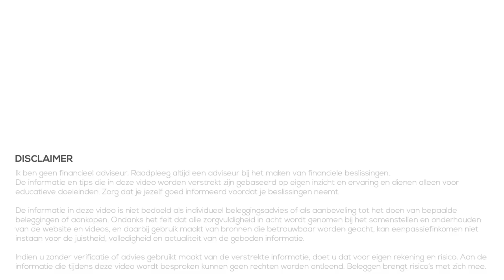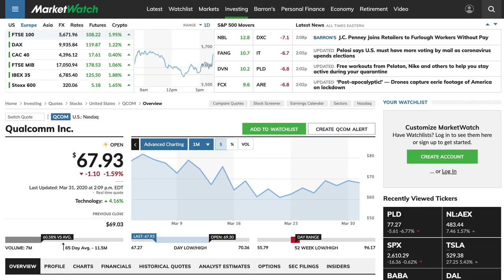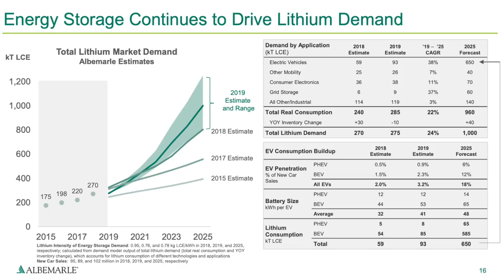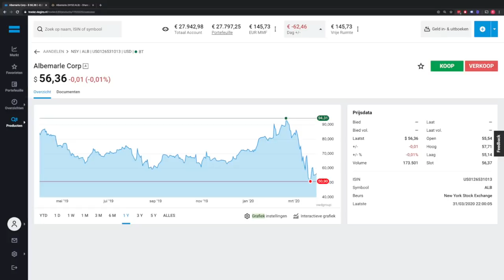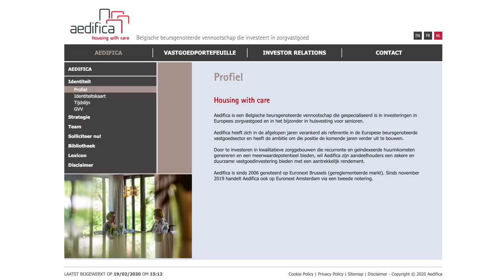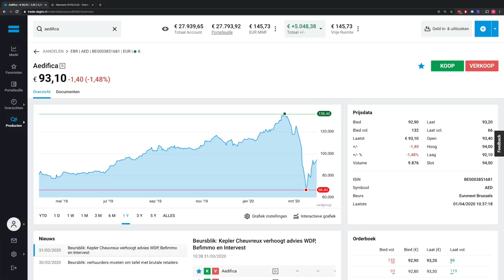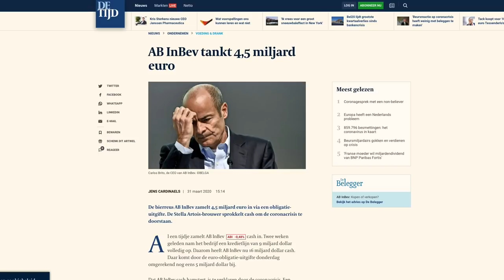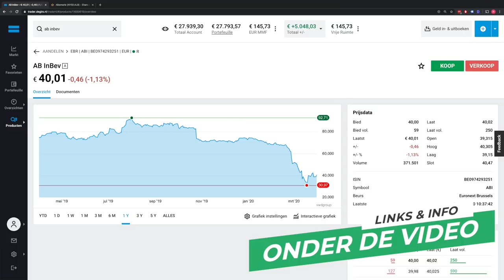Interessante Aandelen - April 2020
In deze videoserie kijken we maandelijks naar drie interessante aandelen. Aandelen die mijn interesse hebben gewekt, bijvoorbeeld doordat ze in het nieuws zijn gekomen. Interessante aandelen wil nog niet zeggen dat ik van plan ben ze te kopen maar wel dat ik er meer onderzoek naar ga doen om te kijken of mijn interesse juist was en dat ik mogelijkheden zie op een mooi rendement in de (korte) toekomst.

Ik hoor hierbij ook graag jullie feedback, dus laat vooral in de reacties weten wat jullie vinden van deze drie interessante aandelen. Wat vinden jullie goed, of juist minder goed? Of heb je andere aandelen waar ik op moet letten? (misschien wel voor de video van de komende maand) Laat het weten via de reacties onder de video!